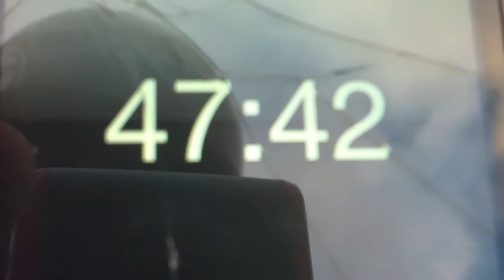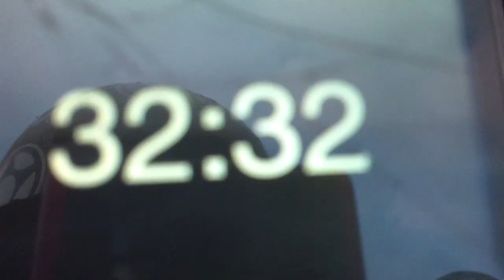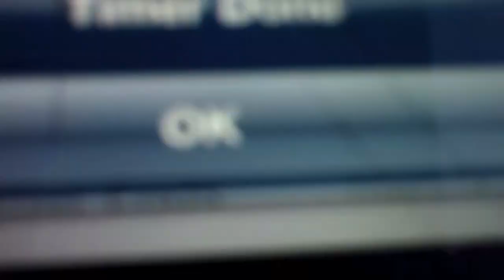Travis & Sam SUPER 60(HD)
super awsome

Song- Pumped Up Kicks Dubstep Remix